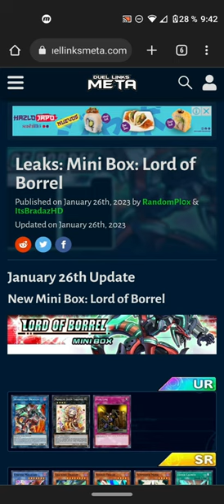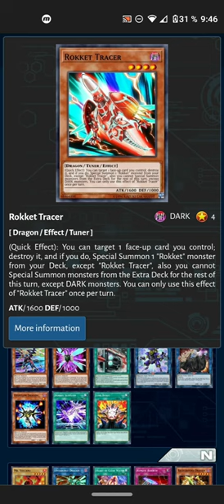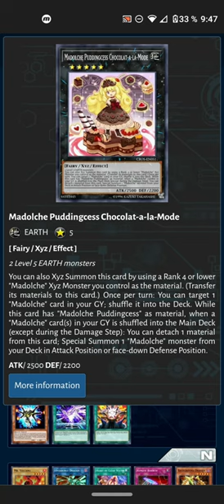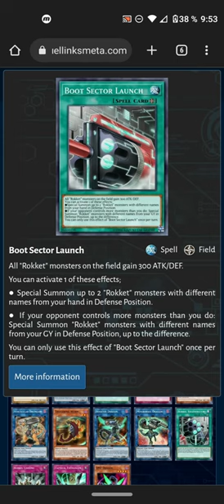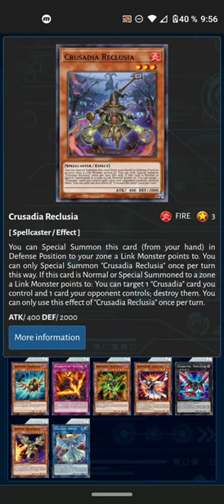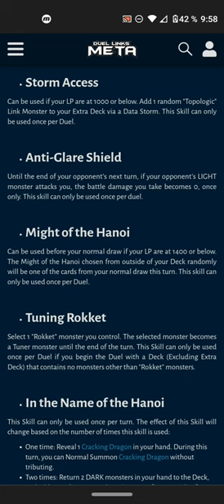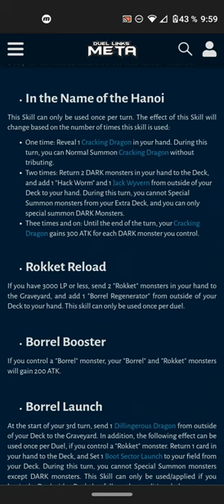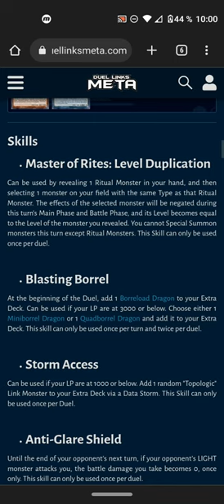FILTRACIONES Nueva caja LORDS OF BORREL - DUEL LINKS